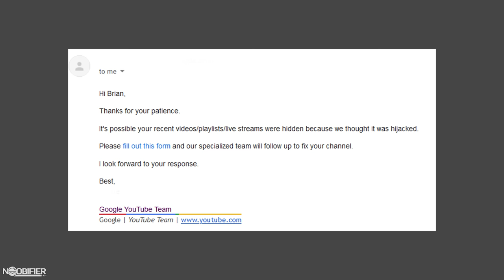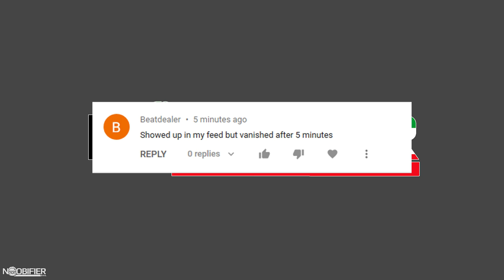Upload Test - One Month Shadow Ban Over - Let them fight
Star Citizen aims to span multiple video game types by combining space trading, space combat and shooter elements, in a first person massively multiplayer online game. In October of 2012, Chris Roberts, the creator of the wing commander series, launched a Kickstarter Campaign whose goal was to create the seamless persistent universe and the narrative player experience squadron 42. The project continues to break Guinness Records through incredible community support. Despite the technical hurdles, CIG demonstrates tangible results and continues to prove to its backers that the impossible is becoming possible.  The scope and scale of the game increased as more funding was pledged, which became known as feature creep. Most accept that delays, although frustrating, do result in obvious progress. The player backers are given early access to the current live version of the game code, to test and offer feedback. The player experience changes from enjoyable to frustrating and back again, sometimes day by day. Star Citizen can be enjoyed, and take a break when it suits you. Numerous content creators cover the ongoing situation to keep you informed and up to day. As an early backer and tester, you need to be ready for its quirks but you can also witness the game evolve.